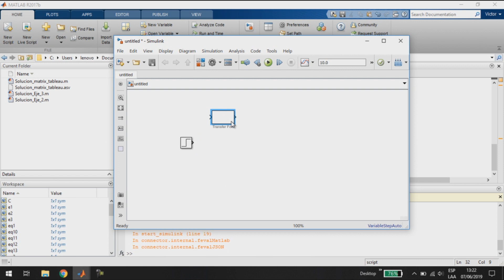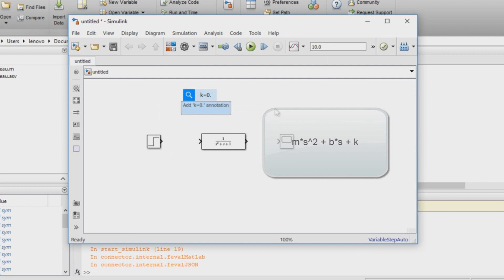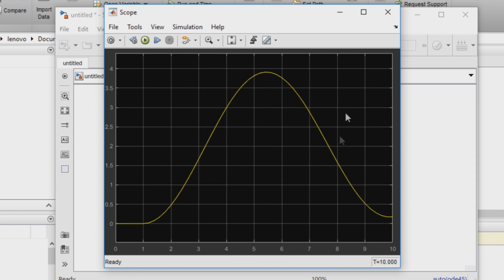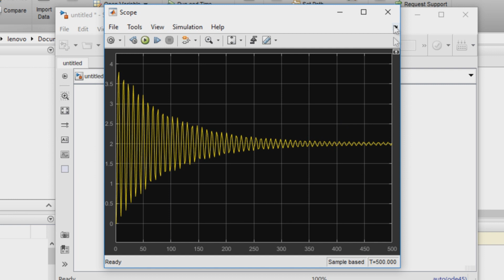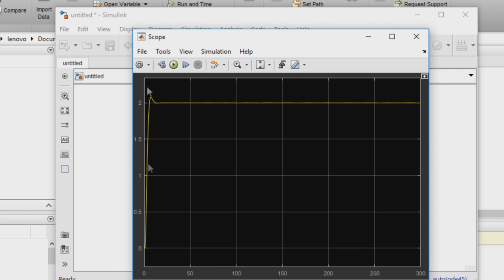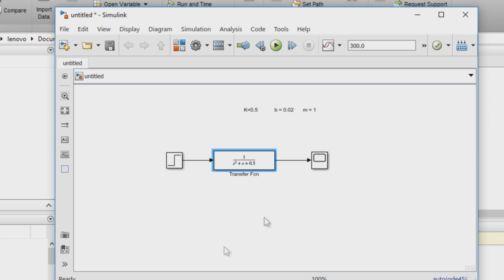Modelado de Sistema Masa-Resorte-Amortiguador utilizando Laplace + Matlab Simulink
Hola Bienvenidos!

En este vídeo mostramos como modelar un sistema masa - resorte - amortiguador y aplicando la Transformada de Laplace a nuestra ecuación diferencial para obtener la respuesta del sistema.

Y utilizando Matlab Simulink para observar la grafica de la respuesta del sistema.

** Recordar que la función de transferencia la podemos definir como: H(s) = Respuesta del sistema Y(s) / Entrada del sistema U(s).

Dudas y/o Sugerencias